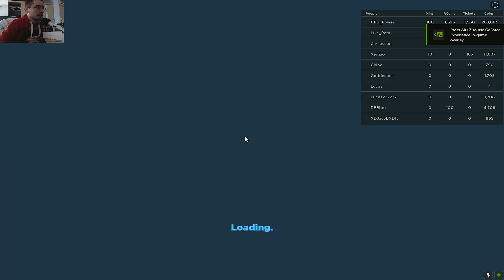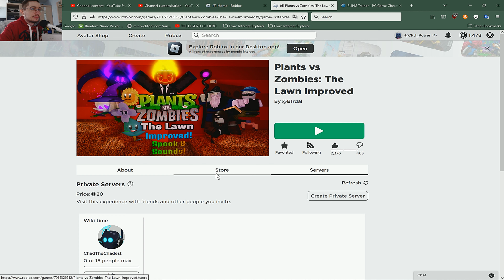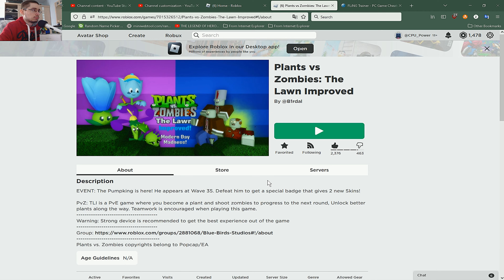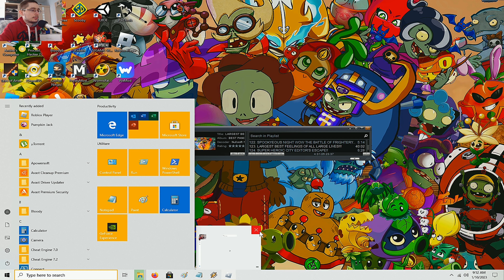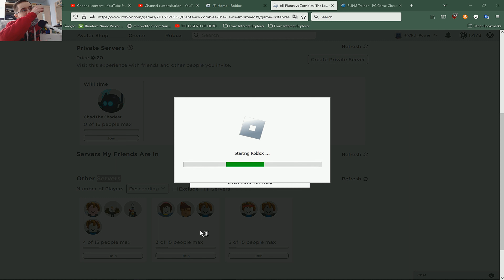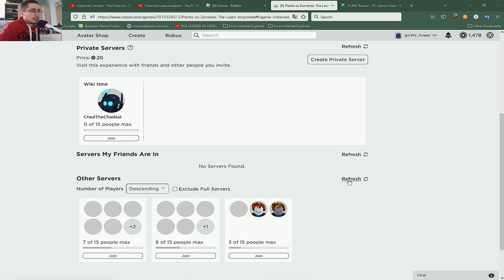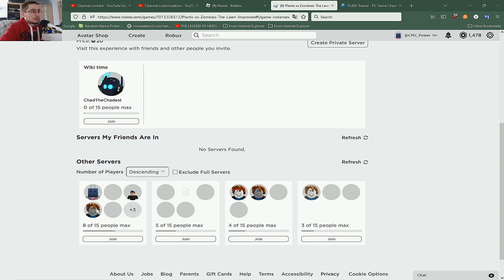PLAYING AS CHEF SUNFLOWER AND COOKING UP THE MOST DELICIOUS CONTENT!! PVZ The Lawn - Episode 50 (🗣️)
THE BEST WAY TO COOK SOME FLAWLESS CONTENT IS WITH OUR LOVELY CHEF SUNFLOWER AND HER UNSTOPPABLE ROLLING PIN AND PIZZA SLICE PROJECTILES! ʘ◡◠👍

YOU CAN PLAY PLANTS VS ZOMBIES THE LAWN IMPROVED ON ROBLOX

EVEN WITH GREAT SHARPENING, IT IS STILL RECOMMENDED THAT YOU WATCH MY VIDEOS AT 4K FOR THE BEST VIDEO QUALITY (IF YOU DON'T EXPERIENCE ANY INTERRUPTIONS) OTHERWISE VIEWING AT 1080P OR LESS WILL MEAN LOWER QULITY, OBVIOUSLY. THERE IS NO WAY YOU CAN WATCH AT BEST QUALITY IF NOT FOR 2160P. SO IF IT HASN'T LOADED YET, PLEASE DO MAKE SURE TO GIVE IT SOME MORE TIME BEFORE YOU CAN WATCH, IF YOU CANNOT WATCH IN LOWER QUALITY UNTIL THEN.